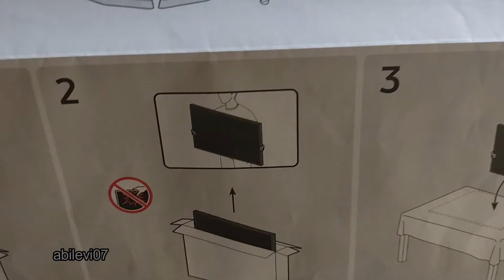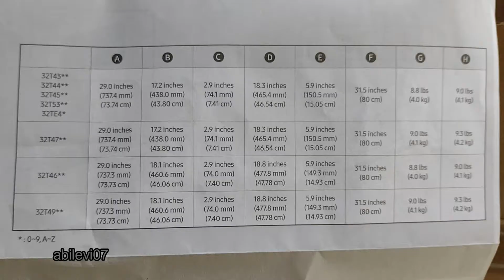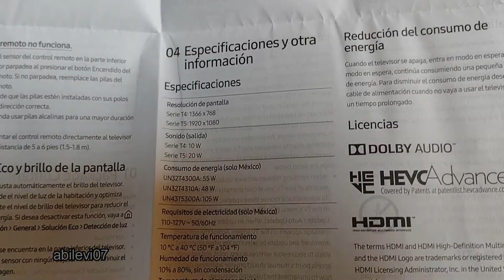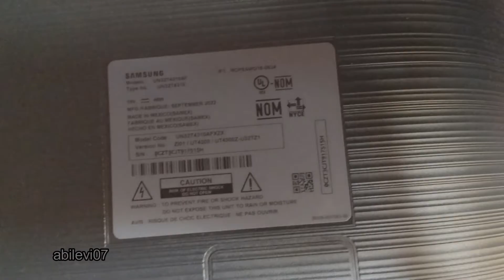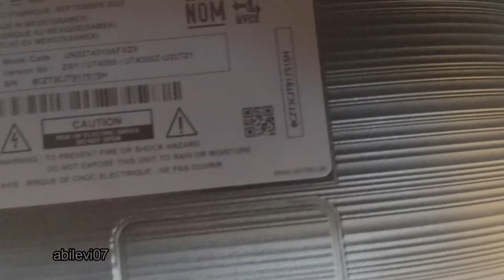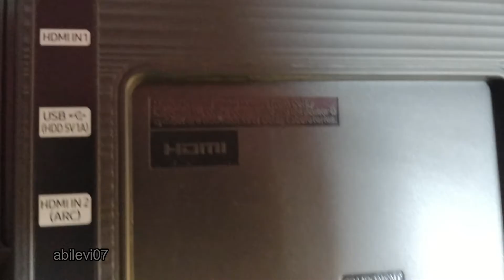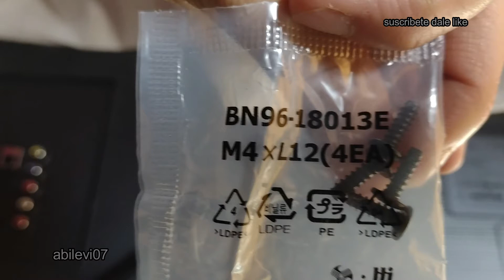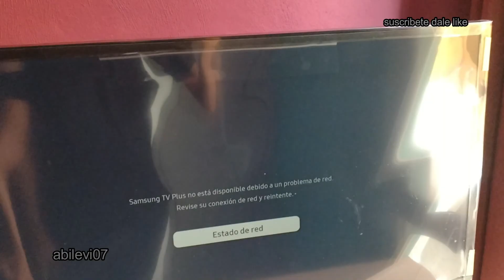Pantalla Samsung T4310 HD Smart TV 32"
Unboxing
Smart Hub & One Remote Function
HDR
PurColor
- Resolución HD para proveer de imágenes de gran nitidez.
- Cuenta con rango dinámico que eleva el brillo del televisor, para que pueda disfrutar de un inmenso espectro de colores y detalles visuales, incluso en escenas oscuras.
- PurColor hace que ver videos se sienta casi como si estuvieras allí.
Especificaciones
Alto (cm) 43, Ancho (cm) 8, Fondo (cm) 73,  Peso (Kg) 6, Color Negro.
Medidas con Base cm (Largo x Ancho x Altura) 73 x 18 x 50 cm
Contenido del Empaque 1 Pantalla, 1 Control remoto, 1 Soporte de mesa, 1 Manual de usuario, 1 Póliza de garantía
Modelo UN32T4310AFXZX
Control Remoto, Wi-Fi, Smart

Producto que adquirí
Más informacion pagina web